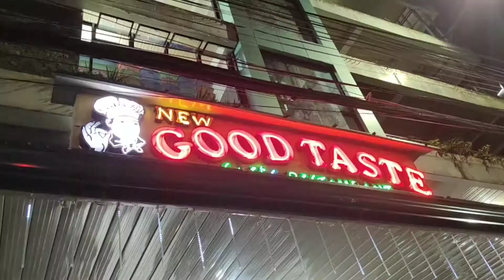Kids Playing in Baguio, Philippines